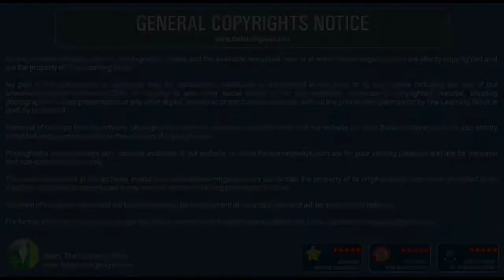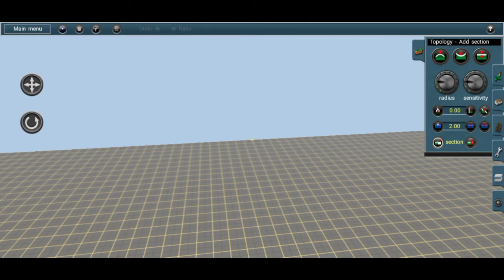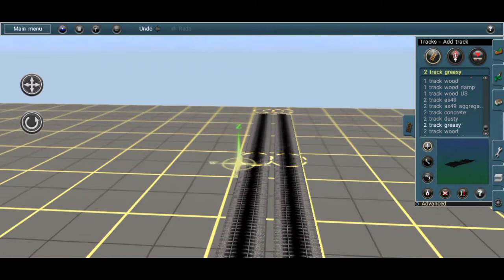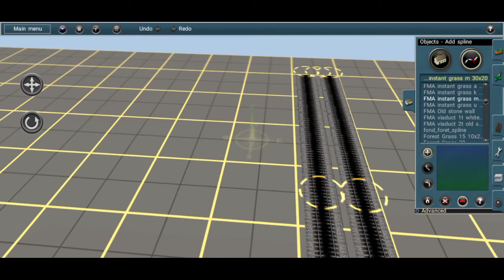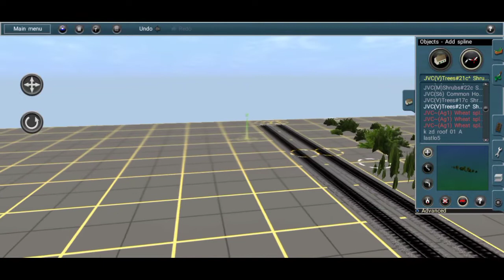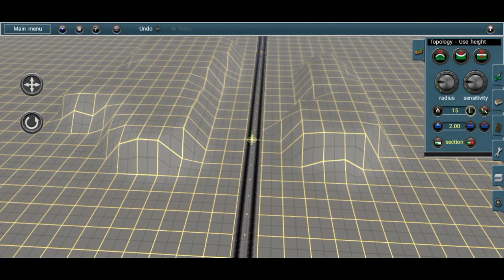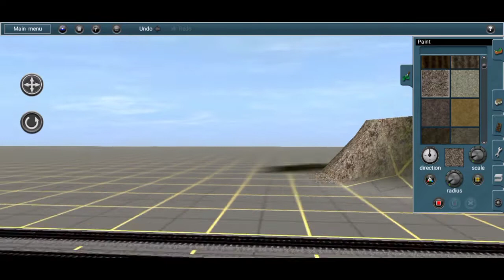HOW TO MAKE REALISTIC ROUTE IN TRAINZ SIMULATOR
⚠️ ATTENTION
DON'T SHARE MY ROUTE
AND DON'T USE ROUTE FOR YOUTUBE VIDEOS WITHOUT MY PERMISSION

played on oppo A12

recorded with oppo A12 screen recorder